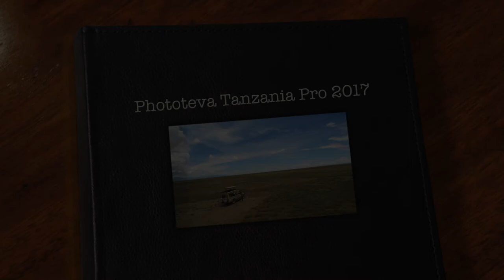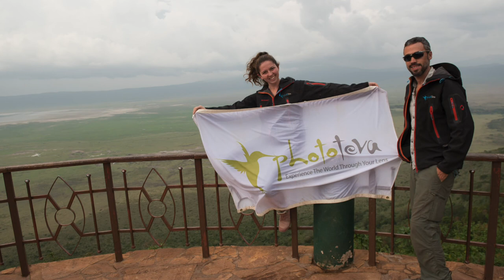סיכום טנזניה פרו 2017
טיול פוטוטבע לטנזניה בעונת ההמלטות 2017
בהדרכת רועי גליץ ויורם שפירר